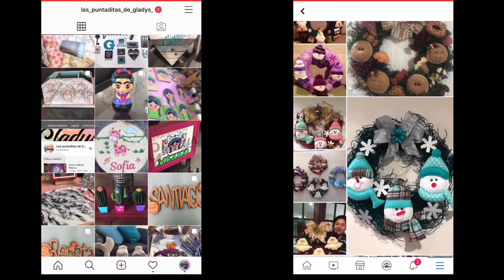MINI BOTAS NAVIDEÑAS || FIELTRO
Les dejo el link para imprimir los moldes, se imprimen en tamaño carta y ese es el tamaño real; no requieren ampliación a menos que ustedes las quieran de un tamaño distinto a las del video.

♥️ TAMBIÉN SE VENDEN LAS PIEZAS HECHAS.

PARA ENCARGAR MATERIAL O KITS NAVIDEÑOS ES POR FACEBOOK O INSTAGRAM